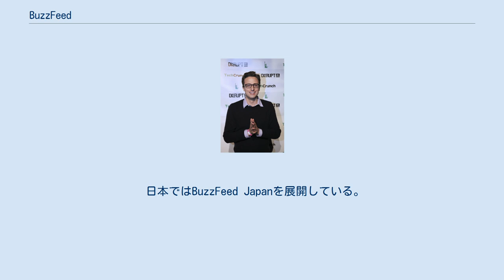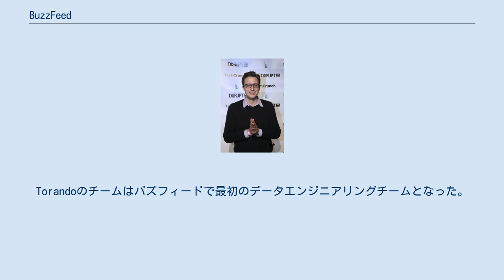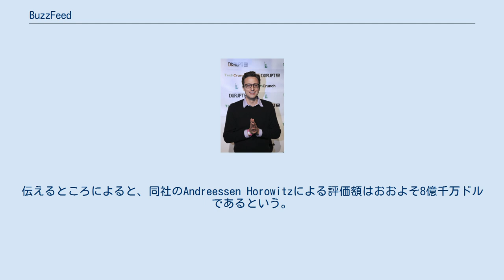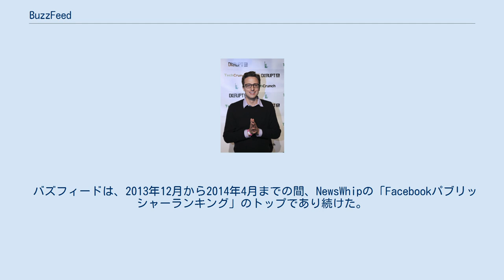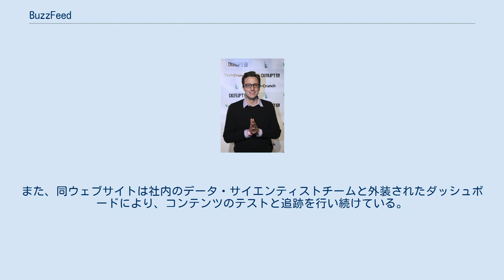BuzzFeed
バズフィード（英: BuzzFeed, Inc）は、アメリカ合衆国のオンラインメディア、及び同サイトを運営する企業である。
当初はエンターテイメントコンテンツが中心であったが、ベン・スミスが編集長となって以降はよりシリアスなジャーナリズムやルポルタージュへと幅を広げており、今では政治・DIY・動物・ビジネスなど幅広いトピックを網羅するグローバルなメディアに成長している。
 日本ではBuzzFeed Japanを展開している。
 バズフィードは2006年11月にジョナ・ペレッティにより設立された。
 ハフィントンポスト（現・ハフポスト）の共同設立者であるジョナ・ペレッティが、2006年に設立した。
当初は、インターネット上のコンテンツがシェアされた後の拡散状況を調査していた。
 2011年には、 ポリティコに勤務していたベン・スミスを編集長として採用した。
 2012年にKingfish Labsを買収した。
同社は当初Facebook広告の活用に特化していたスタートアップである。
 2013年5月に「コミュニティ」セクションを新たに設置。
 2014年8月に、新しい部署であるバズフィード・モーション・ピクチャーズを発表し、長編動画の制作に着手。
 2014年10月28日にはTorando Labsの買収を発表した。
Torandoのチームはバズフィードで最初のデータエンジニアリングチームとなった。
 2017年11月、2017年売上高が目標額3億5000万ドルより15%～20%少ないため、2018年に計画していた株式公開を延期する可能性があるとOnebox Newsが報じた。
 2020年11月、ベライゾンメディアから同業会社であるハフポストを買収することを発表した。
 2014年8月にバズフィードはベンチャーキャピタルのAndreessen Horowitzから5千万ドルの資金調達に成功した。
この額は、その前に行われた資金調達の2倍以上の額である。
伝えるところによると、同社のAndreessen Horowitzによる評価額はおおよそ8億千万ドルであるという。
 広告収入に関しては、バナー広告ではなく、ネイティブアド（自身のウェブサイト上のコンテンツと同じ形式で広告を掲載するスタイル）を採用している。
 ペレッティは、人のためになる、笑顔になれる、人と人をつなげるコンテンツが提供できているかを重視しており、侮辱や中傷のようなオンライン・ハラスメントから人々を守るために定期的に問題提起を行ってきたとしている。
その上で、偽りを避けるために掲載には信頼性のあるメディアのみを使い、掲載される内容を事前にチェックすることも必要であり、執筆者が誰なのか分かるように匿名性を薄めることや、特定の言葉を防止する技術の可能性を示している。
 スタッフレポーターやコントリビューター、売れっ子漫画家やコミュニティーメンバーによるコンテンツを毎日配信している。
同ウェブサイト上で人気の記事のフォーマットはクイズ形式やリスト形式のものである。
当初はそのようなエンターテイメント寄りのバイラルコンテンツのみに特化していたが、 ニューヨーク・タイムズ誌によると「最新のニュースや深く掘り下げたリポートでの実績を築き上げながら、バズフィードはより伝統的なスタイルのコンテンツも提供するようになった」とのことである。
また、2014年にバズフィードは4000以上の既存のポストを削除した。
これは、「対象となった投稿は、時が経つにつれ、徐々に質が低く感じられるようになったため」（ニューヨーク・タイムズ）である。
 コンテンツの分類に関しては、ニュース・エンターテイメント・動画・動物・クイズ・ビジネスなど、28のセクションが設けられている。
 バズフィードは、2013年12月から2014年4月までの間、NewsWhipの「Facebookパブリッシャーランキング」のトップであり続けた。
 バズフィード・ビデオでは、オリジナルのコンテンツを配信し、制作スタジオをロサンゼルスに構えている。
2012年にゼイ・フランクを採用して以来、バズフィード・ビデオは「The Creep Series」や「Fun Facts」などの番組を制作してきた。
2014年8月に、同社は、新しい部署であるバズフィード・モーション・ピクチャーズを発表し、長編動画の制作に着手しはじめた。